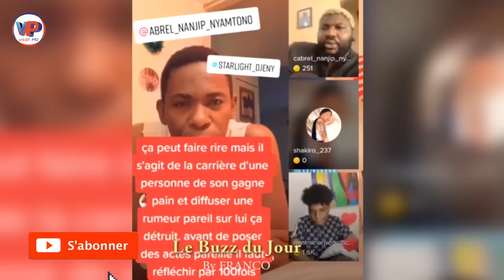⛔🤣Le buzz Jour🤣⛔SHAKIRO vs CABREL NAMDJIP et EL DILANO🇨🇲🇨🇲 Jusqu'à demandé les Excuses 😳😳🏃🏃🏃🏃